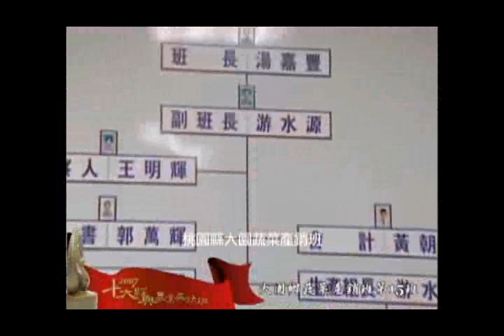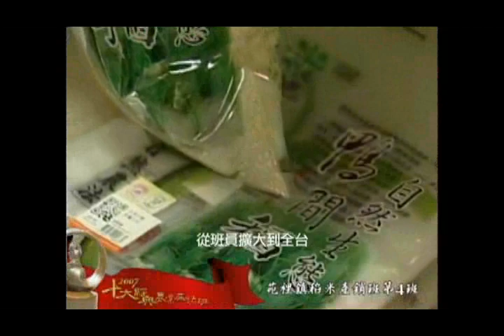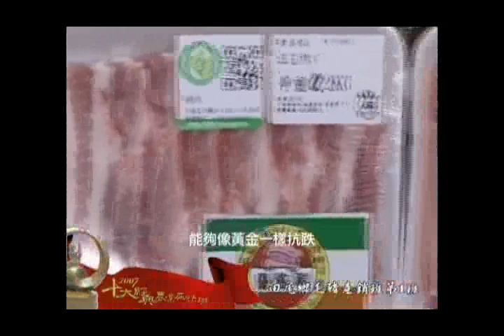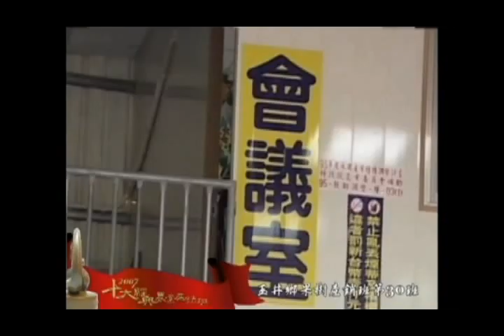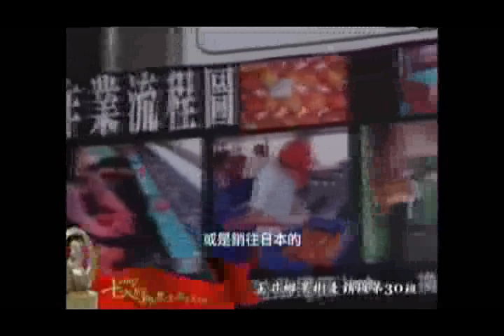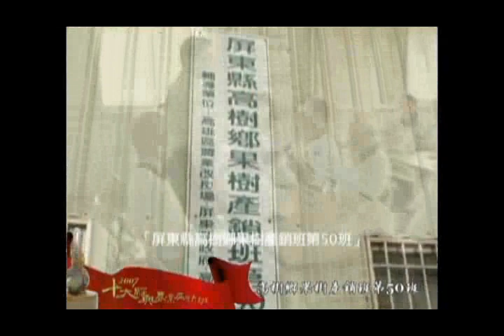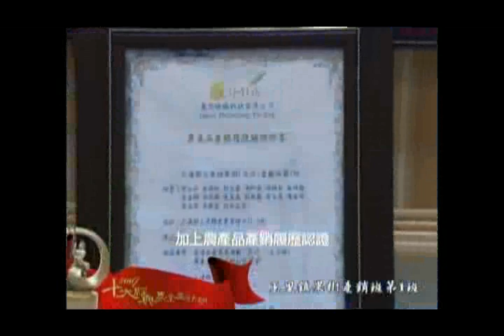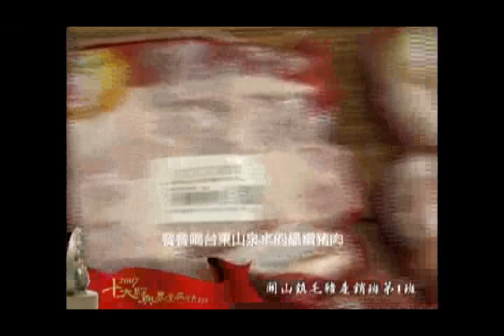2007十大經典農業產銷班事蹟簡介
為推動「新農業運動-人之行銷」及強化產銷班運作功能與企業化經營，特舉辦全國十大經典農業產銷班選拔，將其成功經驗與事蹟，做為全國產銷班經營之借鏡，進而提高台灣農業競爭力。